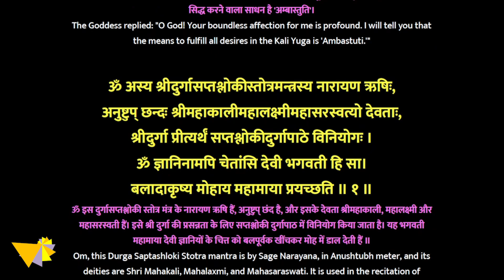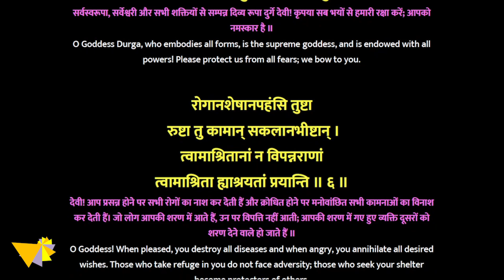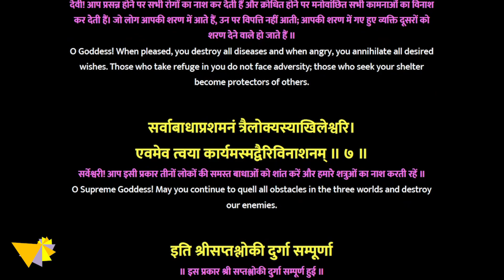श्री सप्तश्लोकी दुर्गा स्तोत्रम् | Shri Saptashloki Durga Stotram | with Lyrics and Meaning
यह वीडियो श्री सप्तश्लोकी दुर्गा स्तोत्र का पाठ करता है। श्री सप्तश्लोकी दुर्गा स्तोत्र एक स्तोत्र है जो देवी दुर्गा की महिमा का गुणगान करता है। इसमें देवी दुर्गा को भक्तों की सुलभ, सभी कार्यों का विधाता, और भक्ति में समर्थ माना गया है। इस वीडियो में पढ़े गए प्रत्येक श्लोक का अर्थ भी बताया गया है। देवी दुर्गा के प्रति असीम स्नेह और श्रद्धा को प्रकट करते हुए, यह स्तोत्र भक्तों को सुरक्षा और समृद्धि प्रदान करने का आश्वासन देता है। श्लोक 1 में देवी की महानता को बताया गया है, जबकि श्लोक 2 से 7 में उनकी दयालुता, बाधाओं को दूर करने की शक्ति और भक्तों की रक्षा करने की विशेषता का वर्णन किया गया है। अंततः, यह स्तोत्र देवी दुर्गा के प्रति श्रद्धा और भक्ति को प्रकट करता है और उनके चरणों में शरणागत भक्तों को हर प्रकार की बाधाओं से मुक्ति प्राप्त करने की शुभकामना करता है। इस स्तोत्र का पाठ विशेष रूप से संकट के समय में लाभदायक माना जाता है।

This video presents the recitation of the Shri Saptashloki Durga Stotra. The Shri Saptashloki Durga Stotra is a hymn that glorifies the greatness of Goddess Durga. In it, Goddess Durga is described as accessible to devotees, the orchestrator of all actions, and capable of bestowing devotion. The meaning of each verse recited in this video is also explained. Expressing boundless affection and reverence for Goddess Durga, this stotra assures devotees of protection and prosperity. Verse 1 describes the greatness of the Goddess, while verses 2 to 7 highlight her compassion, power to dispel obstacles, and her protective nature towards devotees. Ultimately, this stotra reflects reverence and devotion towards Goddess Durga, wishing for all surrendered devotees to be liberated from all kinds of obstacles. This recitation is especially considered beneficial in times of crisis.